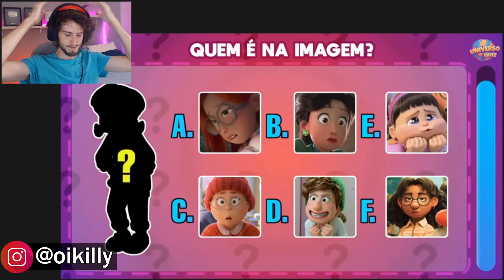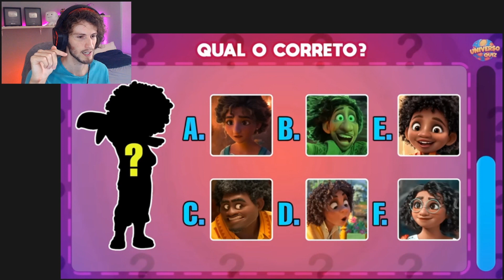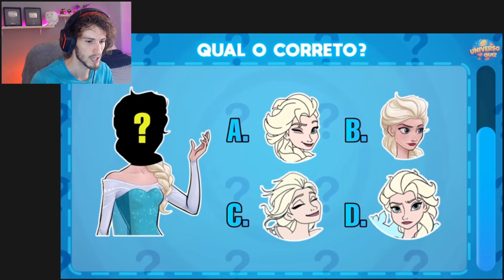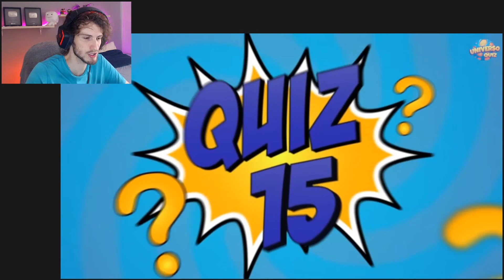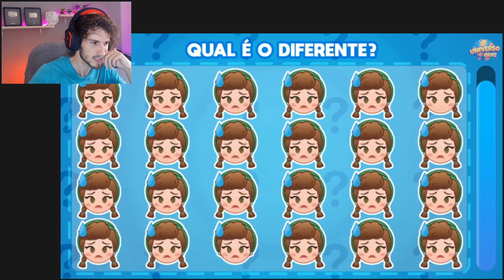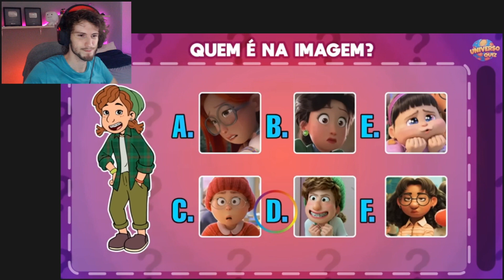JOGOS, DESAFIOS E TESTES PARA APRIMORAR SUA ATENÇÃO | ENCONTRE OS ERROS - Universo Quiz | React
Vídeo: JOGOS, DESAFIOS E TESTES PARA APRIMORAR SUA ATENÇÃO | ENCONTRE OS ERROS, ENCONTRE O DIFERENTE - Universo Quiz

Passarinho azul: oikilly